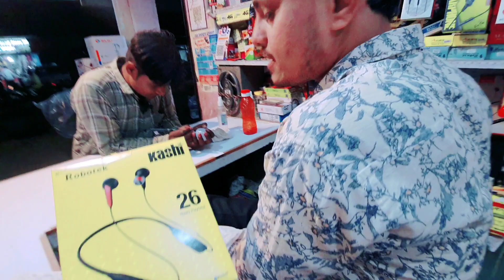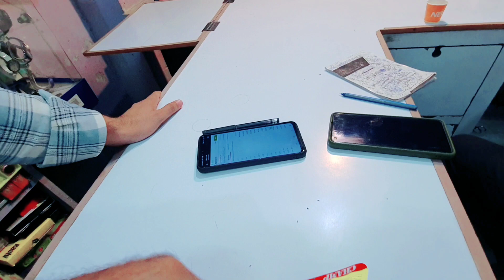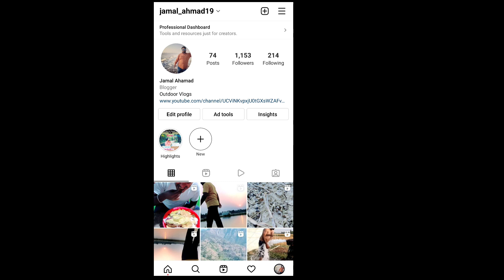Chai ki chuski | Ramadan | iftar | Ibadat ki raat hai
Nepal Vlog Play List